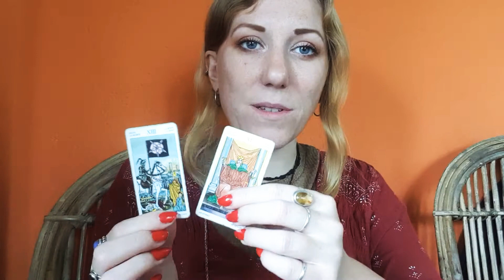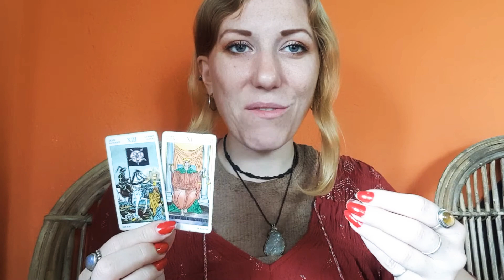LIBRA Weekly Tarot & Horoscope 10-16 May 2021